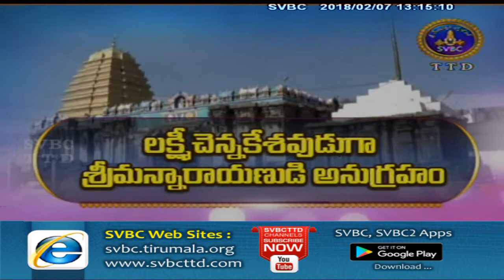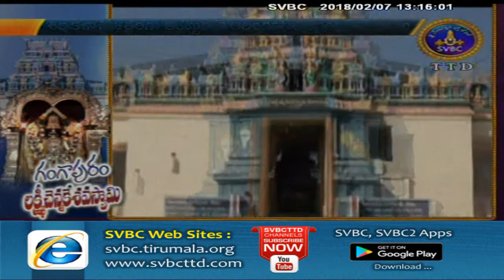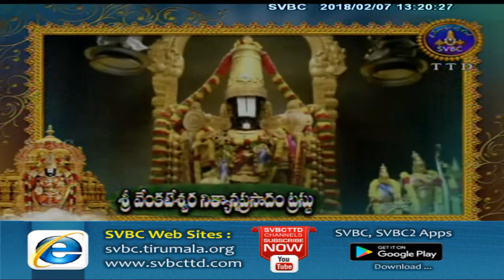Adhyatmika Viseshalu | 1 Pm | 07-02-18 | SVBC TTD